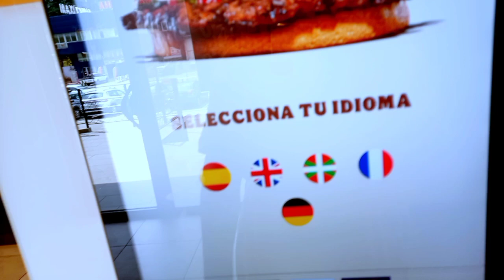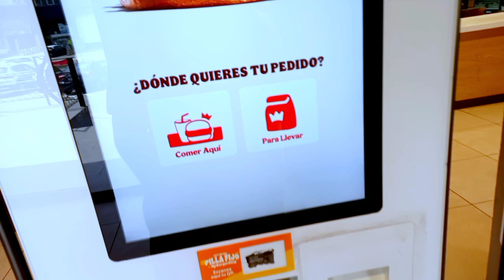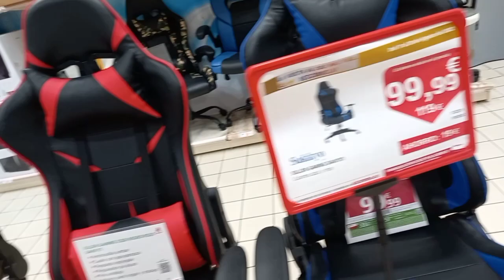VLOG,new car, you won't believe what happened to me, message to editorial.